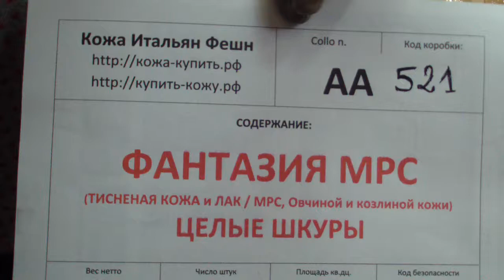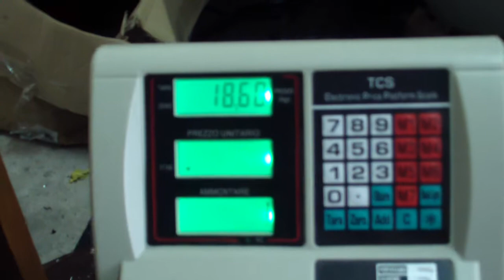AA521 Кожа МРС ФАНТАЗИЯ овчиная козлиная целые шкуры Goat leather full skins